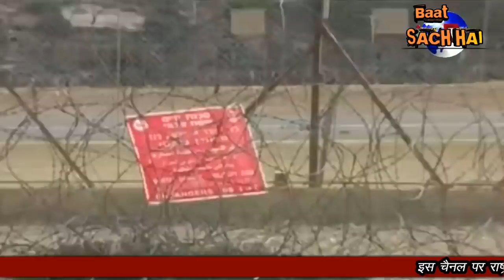AKSHAI CHIN BANEGA INDIA KA TOURING SPOT- TOURISTS GHUMNE JAYENGE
ट्रंप जैसे मोदी के कई मित्र भारत की मदद को खडे हो गये हैं जिससे अब भारत के सम्मान में अभूतपूर्व व्रदि होने जा रही है।